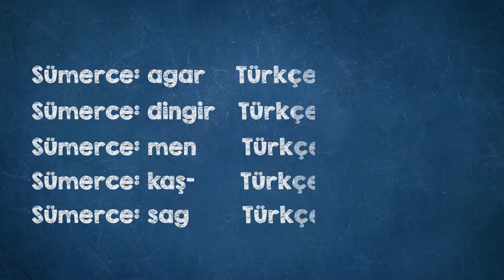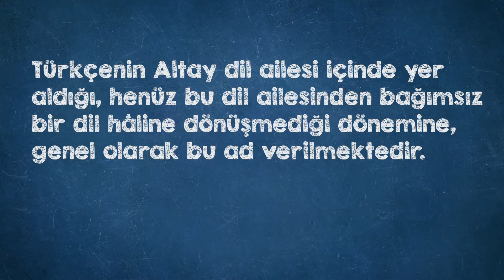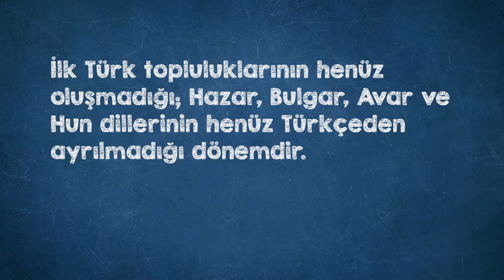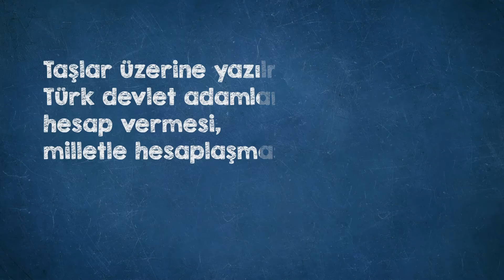Türk Dili-I "4. Ünite"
Bu derste, Altay Dil Birliği Dönemi, En Eski Türkçe Dönemi, İlk Türkçe Dönemi, Eski Türkçe Dönemi hakkında bilgiler verilmiştir.